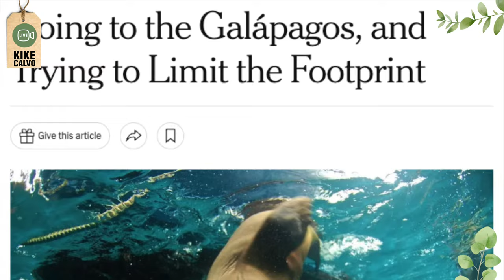Incredible ENCOUNTER with a SEA LION - GALAPAGOS ISLANDS (ECUADOR)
Discover the story behind this iconic underwater photograph of a sea lion with an open mouth shot in the Galapagos Islands and published by the New York Times.

Translated titles:
Increíble ENCUENTRO con un LEÓN MARINO-Galapagos Islands (ECUADOR)

Unglaubliche BEGEGNUNG mit einem SEELÖWEN-Galapagos Islands (ECUADOR)

Incroyable RENCONTRE avec un SEA LION-Galapagos Islands (EQUATEUR)

ENCONTRO incrível com um LEÃO MAR-Galapagos Islands (EQUADOR)

एक समुद्री शेर के साथ अविश्वसनीय मुठभ

مواجهة لا تصدق مع أسد البحر-Galapagos Islands (إكوادور)

ITSAS LEHOI batekin TOPAKETA Ikaragarria-Galapagos Islands (EKUADOR)

TROBADA increïble amb un lleó marí-Galapagos Islands (ECUADOR)

与海狮的奇妙邂逅-Galapagos Islands (厄瓜多尔)

Neuvěřitelné SETKÁNÍ S LACHTANY-Galapagos Islands (EKVÁDOR)

Incrible ENCONTRO cun LOBO MARIÑO-Galapagos Islands (ECUADOR)

Απίστευτη ΣΥΝΑΝΤΗΣΗ με θαλάσσιο λέοντα-Galapagos Islands (Εκου

מפגש מדהים עם אריה ים-Galapagos Islands (ECUADOR)

Hihetetlen TALÁLKOZÁS OROSZLÁNFOKÁVAL-Galapagos Islands (ECUADOR)

Ótrúlegt viðureign við SÆLJÓN-Galapagos Islands (Ekvador)

Incredibile INCONTRO con un LEONE MARINO-Galapagos Islands (ECUADOR)

アシカとの素晴らしい出会い-Galapagos Islands(エクアドル)

바다사자와의 놀라운 만남-Galapagos Islands (에콰도르)

SEA LION सँग अविश्वसनीय मुठभेड-Galapagos Islands (इक्व

Utrolig MØTE med en SJØLØVE-Galapagos Islands (ECUADOR)

برخورد باورنکردنی با یک شیر دریایی-Galapagos Islands (اکوادور)

Невероятная ВСТРЕЧА с МОРСКИМ ЛЬВОМ-Galapagos Islands (ЭКВАДОР

Otroligt MÖTE med ett SJÖLEJON-Galapagos Islands (ECUADOR)

พบกับสิงโตทะเลที่น่าทึ่ง-Galapagos Islands (เอ

Неймовірна ЗУСТРІЧ з МОРСЬКИМ ЛЕВОМ-Galapagos Islands (ЕКВАДОР

KẺ KẾ TOÁN đáng kinh ngạc với SƯ TỬ BIỂN-Galapagos Islands (ECUADOR)

גלייבן באַגעגעניש מיט אַ ים לייב-Galapagos Islands (עקואַדאָר)